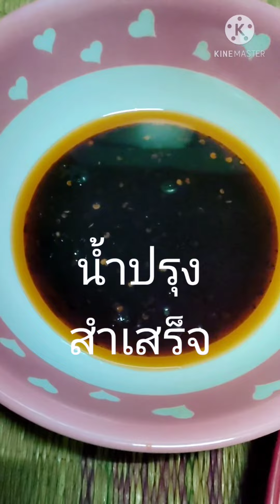67 |ผัดหมี่โคราช "สูตรเด็ด"คนร้อยเอ็ดทำ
ผัดหมี่โคราช